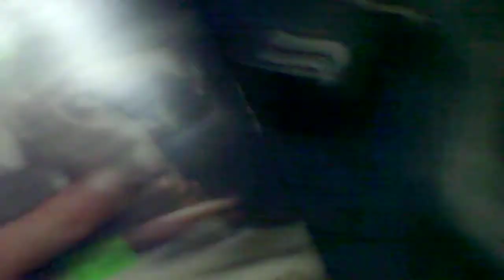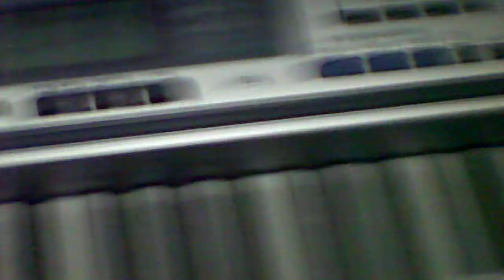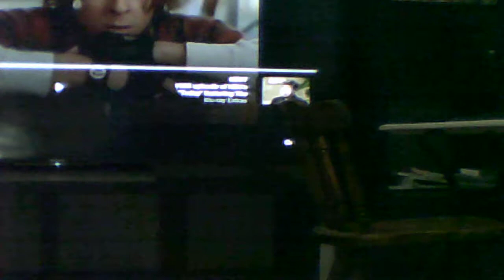Mimicking John Bender from The Breakfast Club 1985 part 1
No Dad What About You!
11/2018
Seth Bartlett